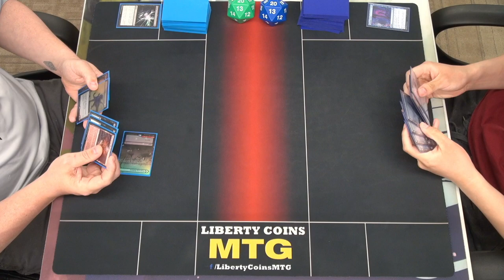Rakdos Midrange 🔴⚫ vs Monoblue Spirits 🔵 05-12-23 | Round 3 | Pioneer MTG Tournament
Regular REL
Format: Pioneer

Open Discord.